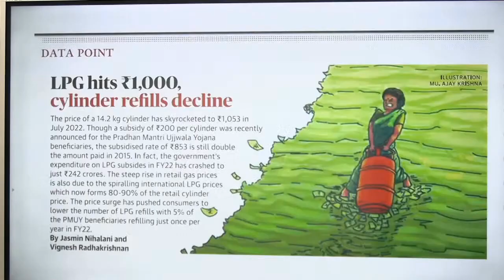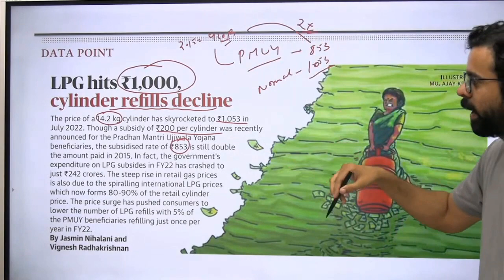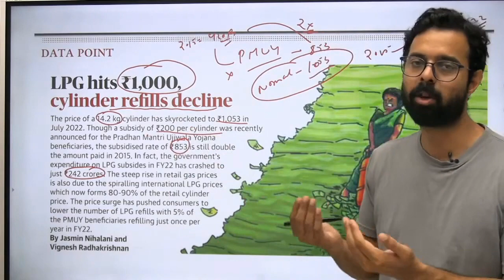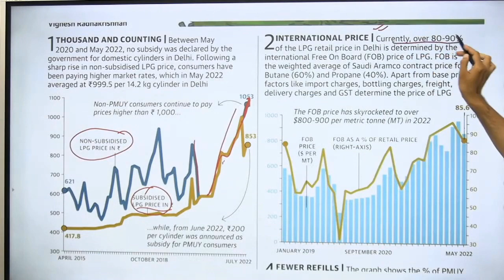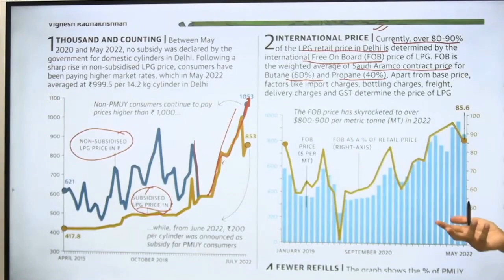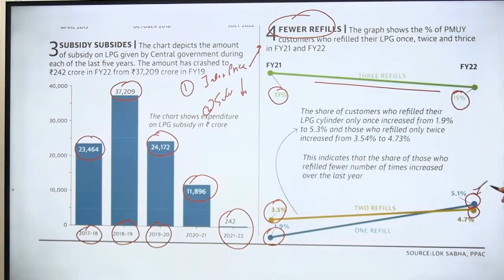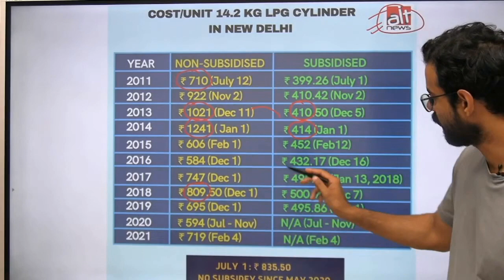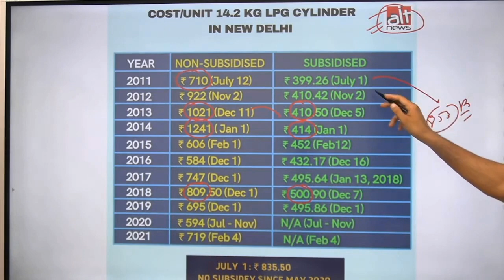क्यों LPG सिलिंडर की Rate 5 साल में दोगुनी हुई? | LPG Price Hike by Bhunesh Sir | Class24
Your practice is more important to crack all exams.

Features:-
1. Daily Live classes
2. Daily Practice Quiz
3. Pdf Notes
4. Exam-Wise Live Tests
5. Online Test Series and much more.